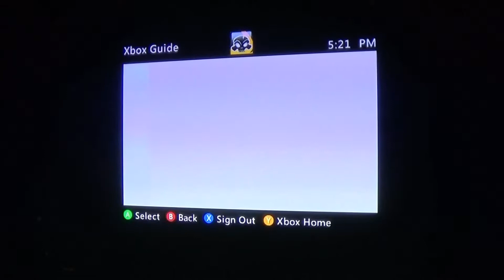OH BON BON!!!/ Fun time Freddy plays/Gta 5 mission/2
Happy Holidays -FT Freddy and Bon-bon